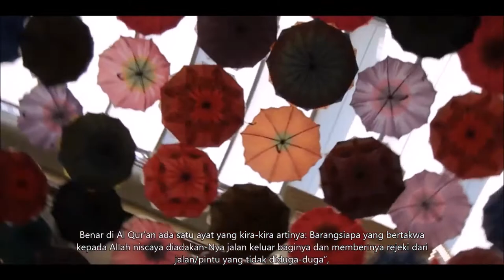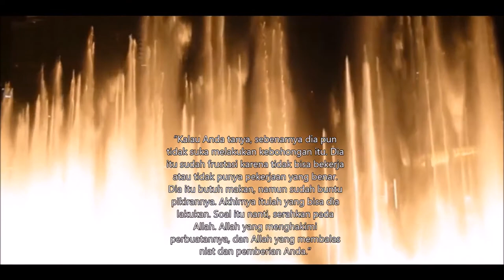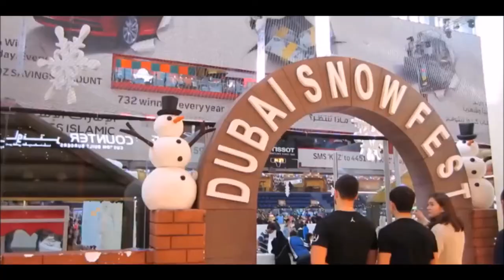3 RAHASIA KEKAYAAN RAJA SALMAN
Ini adalah rahasia kerjaan Arab Saudi untuk mendapatkan kekayaanya dengan cara seperti ini, rakyat Arab Saudi mendapatkan kekayaanya. Mungkin saja ka ? Bagaimana pendapat kalian ?